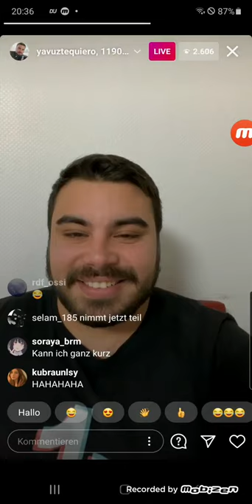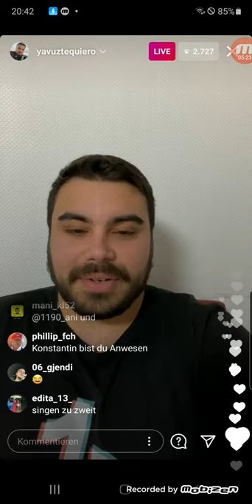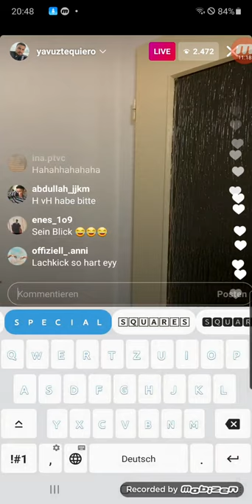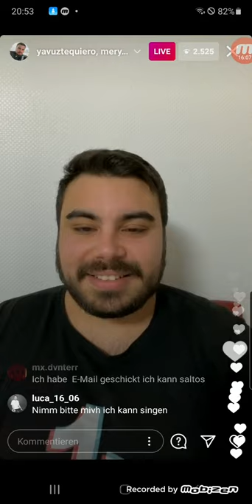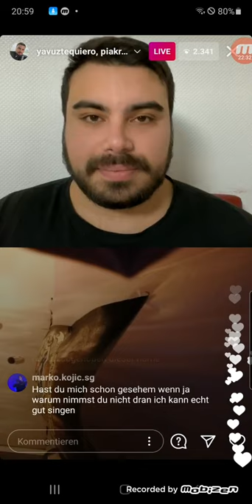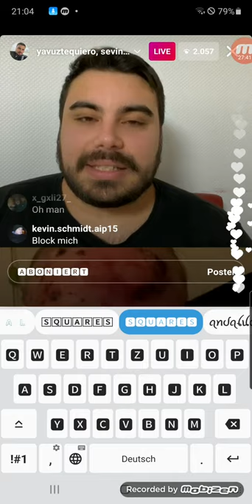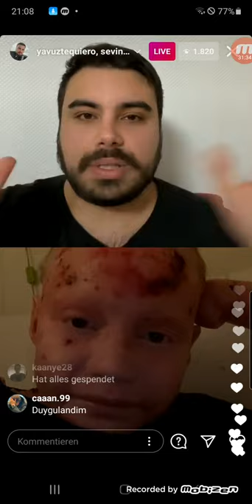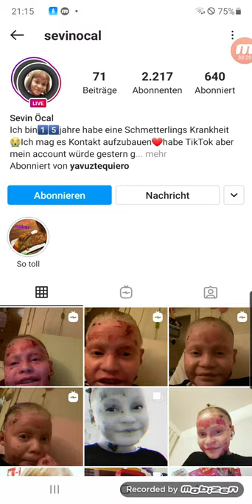𝗬𝗔𝗩𝗨𝗭 𝗧𝗔𝗟𝗘𝗡𝗧 𝗦𝗖𝗛𝗢𝗪 😂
🅸︎🅽︎🆂︎🆃︎🅰︎ 🆂︎🅴︎🅻︎🅰︎🅼︎_185